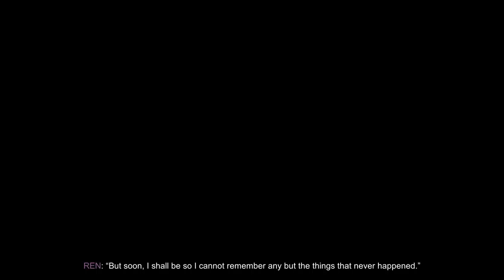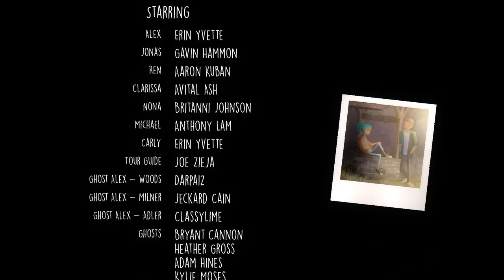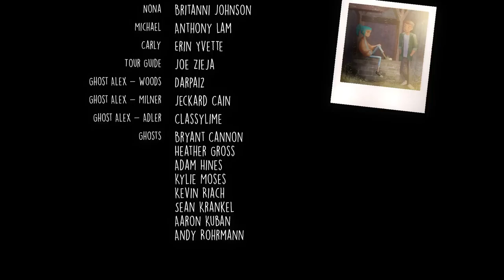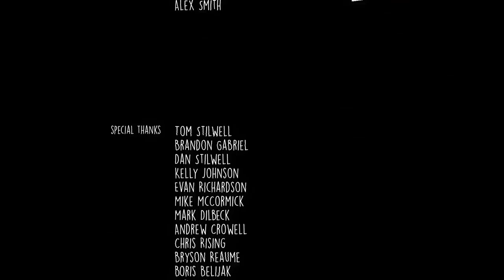BEGINNING OR END!? || Oxenfree Finale